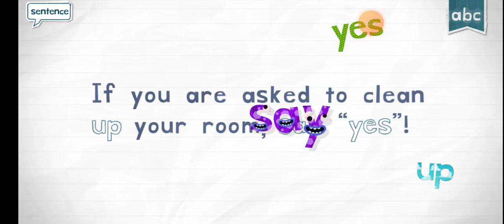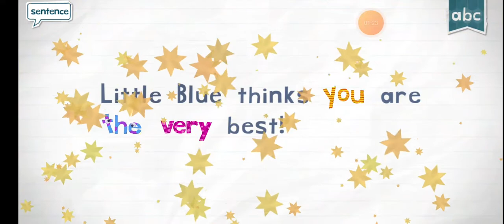endless reader part 19